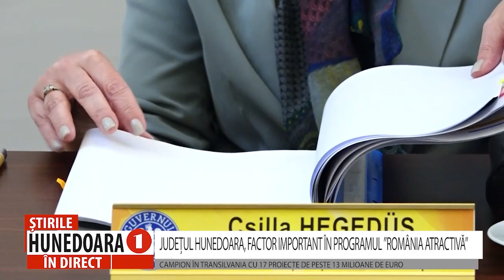JUDEȚUL HUNEDOARA, FACTOR IMPORTANT ÎN PROGRAMUL ”ROMÂNIA ATRACTIVĂ”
CAMPION ÎN TRANSILVANIA CU 17 PROIECTE DE PESTE 13 MILIOANE DE EURO
      Județul Hunedoara este primul din Transilvania și al doilea pe țară la contractarea proiectelor cu finanțare europeană prin PNRR. Județul Hunedoara este beneficiarul unui număr de 17 proiecte finanțate pe Componenta C11 prin PNRR, în valoare de peste 13 milioane de EURO, devenind astfel un pol important în cadrul programului România Atractivă. Zilele acestea, secretarul de stat Csilla Hegedüs se află în județul Hunedoara împreună cu o delegație a Ministerului Investițiilor și Proiectelor Europene pentru o sesiune de lucru cu autoritățile care au obținut finanțări pe componenta restaurarea și promovarea patrimoniului cultural.